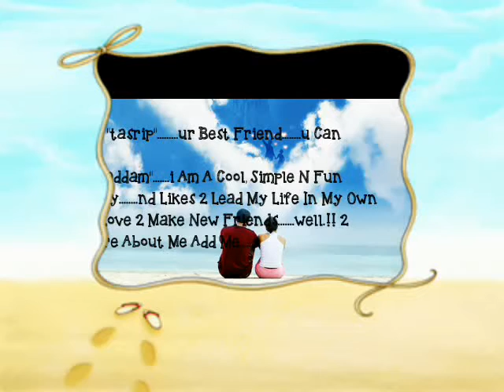Tasrip Editing Adina video